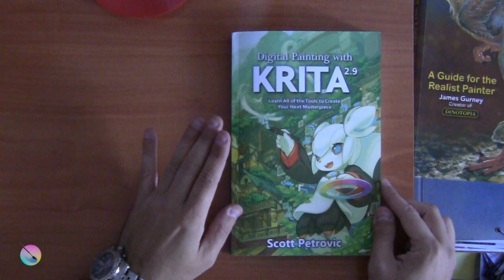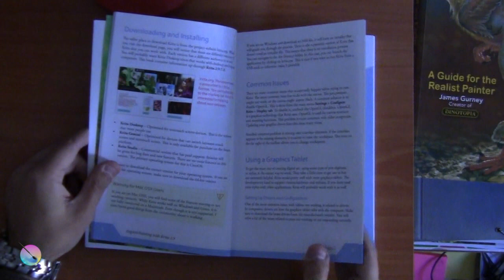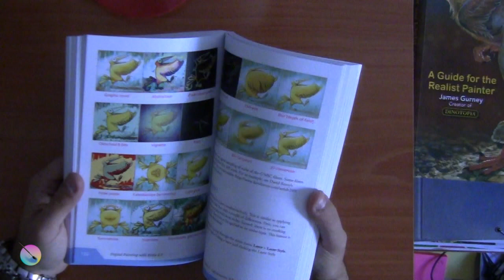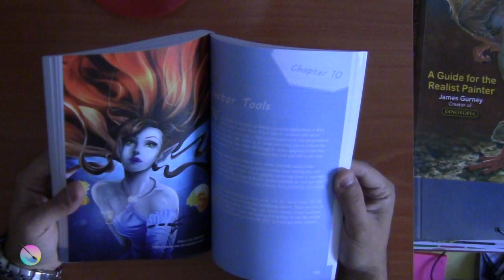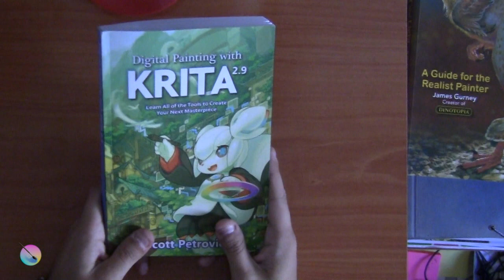Digital Painting with Krita 2.9 Book review